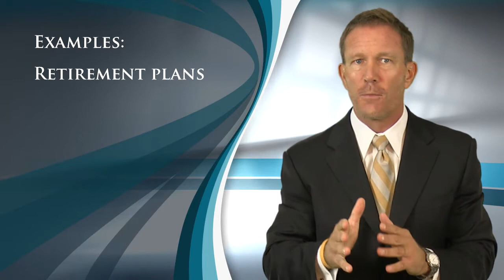Durable Power of Attorney For Finances (3m04s) -- (18 d2v9)